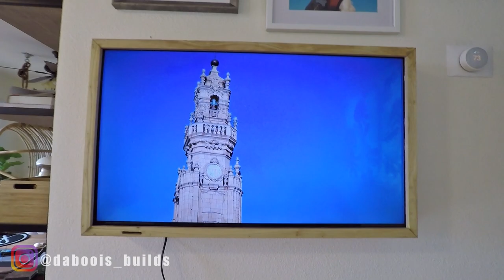Making a TV Picture Frame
We made a TV picture frame to compliment the other picture frames around our gallery wall.

The dimensions around the TV were measured for length, width and depth which measured about 35 x 20 x 5.5".

Using 1/2" thick poplar planks, we ripped the boards down to two strips of 35 x 5.5" and two strips of 21 x 5.5". We added an inch to the shorter side pieces to account for the thickness of the top and bottom boards.

Using a square, wood glue and brad nails we made a simple box attaching the end grain of the top and bottom boards to the side boards.

Using the left over strips from the planks, we squared them off to 1" width to frame around the box with mitered corners. Attaching these with wood glue and brad nails.

Once the glue dried, we filled the nail holes and sanded up to 220 grit using the orbital sander. Then finally wiped boiled linseed oil to protect the wood.

This was a quick and fun home decor diy project to spruce up our boring wall into a fun and functional gallery wall.

TOOLS WE USED:
Drill and Driver set
Wood Glue
Spring Clamps
Water Based Polyurethane
Painter's Tape
Wood Filler